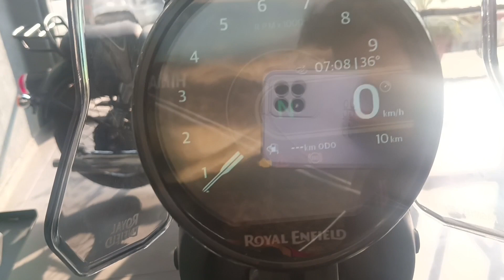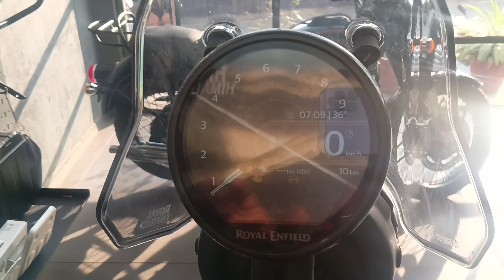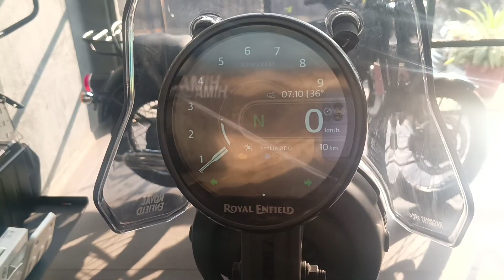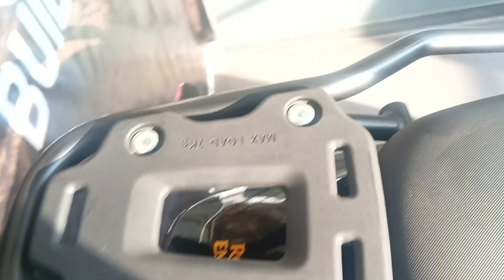New Royal Enfield Himalayan 2023 Latest Model | First Look | Full Review in Hindi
it's Different - New Royal Enfield Himalayan 2023 Latest Model| First Look | Full Review in Hindi ||

Hello guy's this is New model Royal Enfield Himalayan 450. Guy's in this video i delivered full detailed review of this bike.

Address- Raj Motors Motihari, Near at Motihari Court.

Himalayan new model 2024
Himalayan new model price
Himalayan new model 2023
Himalayan new model 2023 Full Review
Royal Enfield Himalayan 450
Royal Enfield Himalayan new model 2023
Royal Enfield Himalayan Top Speed
Royal Enfield Himalayan 450 Mileage
Royal Enfield Himalayan all colours
Royal Enfield Himalayan 450 all varients
Royal Enfield Himalayan
Himalayan
Himalayan 450
New Himalayan 452
New Himalayan Bike